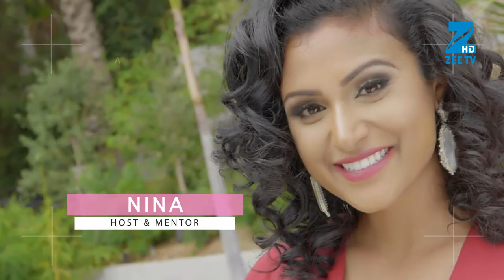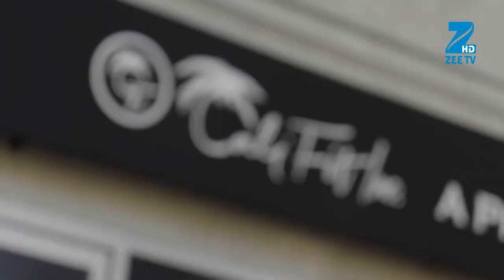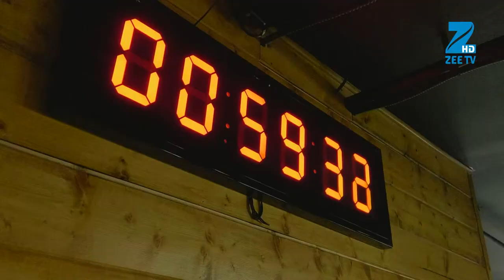Made in America Episode 6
It's Swimsuit Week, and host Nina Davuluri pulls out all the stops to prepare the girls for their most revealing challenge yet. A game of beach volleyball sets a festive tone, but things get down and dirty when the girls head to the gym to pump some iron. Special guest Kelsey Griswold instructs the girls on the proper way to strut their stuff. The final challenge brings some stunning surprises, and a new weekly winner. After the challenge, the girls take to the waves for a celebratory sunset cruise. But the relaxing boat ride turns dramatic as animosities surface between the contestants.